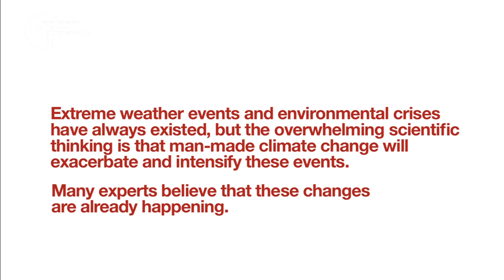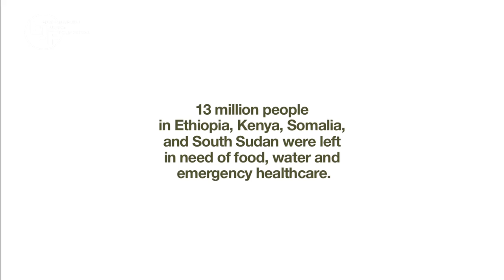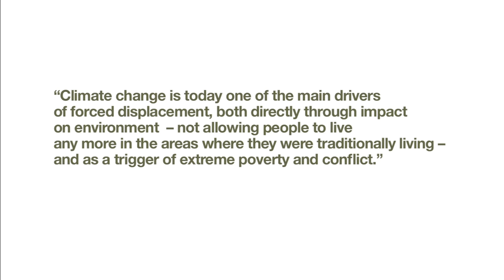Climate Change and Human Conflict